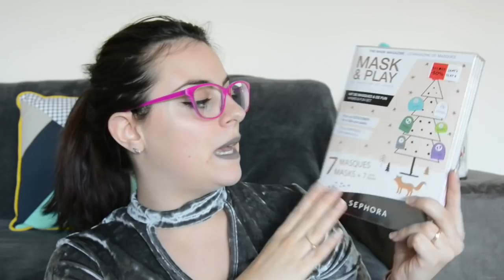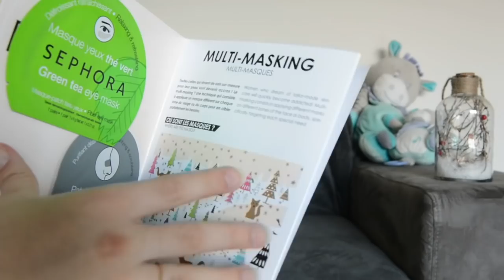HAUL Soldes d'hiver 2018 #1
Bonjour, bonjour,
Aujourd'hui c'est le premier jour des soldes donc je partage avec vous mes achats de ce matin.

📷 Camera : Reflex Nikon D5200
💻 Montage : iMovie

L.